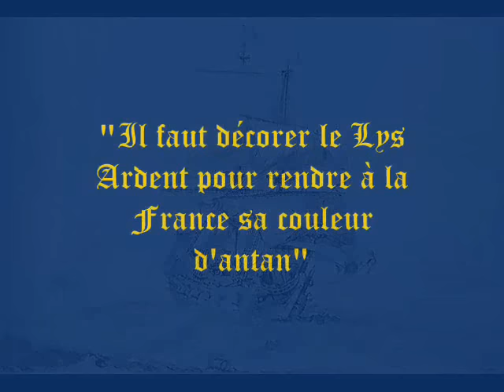Guerre guerre, vente vent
Après sept années de guerre, sept années de bâtiment
Je reviens de Grande Terre, je revient à Lorient
Je revient de Grande Terre, Guerre, guerre, vente, vent

J'ai passé des nuits entière debout au gaillard d'avant
Sous bon vent,sous vent contraire, sous la brise,sous les brisants
Sous bon vent,sous vent contraire, Guerre, guerre, vente, vent

Voyez mon sac de misère lourd de gourdes, vide d'argent
Voyez mon sac de misère, Guerre, guerre, vente, vent
Allez dire au capitaine, j'ai obéi trop souvent
Allez dire au capitaine, Guerre, guerre, vente, vent

Bonjour ma mie qui m'est chère revoilà ton cher amant
Je suis las de trop de guerres sans voir grandir mes enfants
Je suis las de trop de gurre, Guerre, guerre, vente,vent

J'ai reçu tes milles lettres par le rossignol chantant
Je t'écrivais moins peut-être, je t'envoyais des rubans
Je t'écrivais moins peut-être, Guerre, guerre, vente, vent

Mes amis plus que naguère vous me verrez bien souvent
Après tant années de guerre, j'aurai tant et tant de temps
Après tant d'années de guerre, Guerre, guerre, vente, vent

De Lorient à Grande Terre, vent arrière, vent avant
Les fleurs d'hiver étaient belles, elles annonçaient le printemps
Les fleurs d'hiver étaient belles, Guerre, guerre, vente, vent.